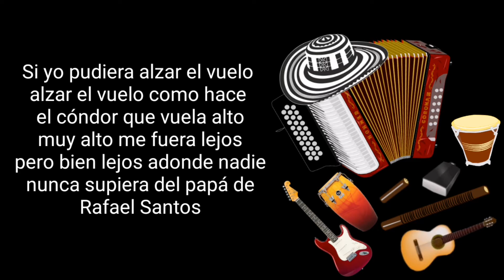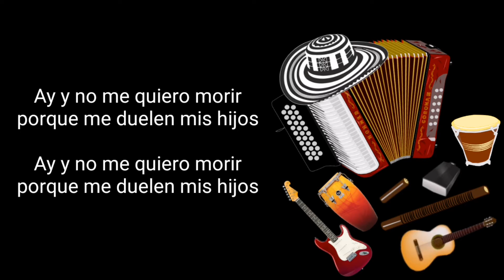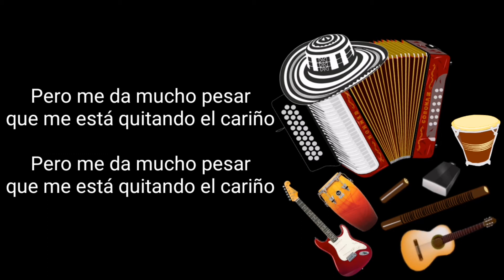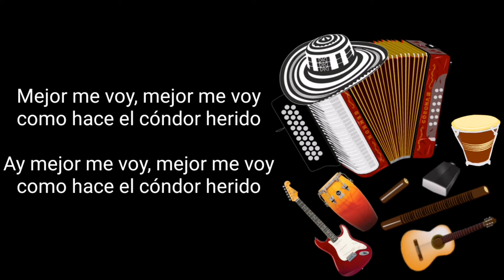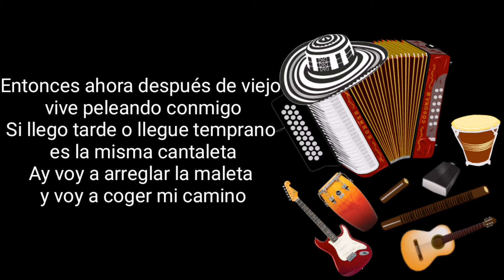El cóndor herido - Diomedes Díaz (Letra)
Si yo pudiera alzar el vuelo
Alzar el vuelo como hace el cóndor que vuela alto muy alto
Me fuera lejos, pero bien lejos
Adonde nadie nunca supiera del papá de Rafael Santos
Porque una pena tras otra pena están acabando conmigo
Y yo por ser un hombre tan fuerte he podido resistir
Ay y no me quiero morir
Porque me duelen mis hijos
Mejor me voy, mejor me voy
Como hace el cóndor herido
Ay mejor me voy, mejor me voy
Para que plata, si no es por eso
Porque trabajo y en cualquier parte yo me la puedo ganar
Es lo que siento aquí en el pecho
Que con dinero jamás y nunca se puede solucionar
Yo me refiero es a la señora que fue conmigo al altar
Que yo la adoro y la quiero tanto y es la mamá de mis hijos
Pero me da mucho pesar
Que me está quitando el cariño
Tiene razón ella, tiene razón
En ciertas cosas
Porque deberás yo reconozco de que si soy mujeriego
Pero ella sabe y a mi me consta
Que cuando los dos nos conocimos sabia que era parrandero
Entonces ahora después de viejo vive peleando conmigo
Si llego tarde o llegue temprano es la misma cantaleta
Ay voy a arreglar la maleta y voy a coger mi camino
Adiós, adiós, adiós, adiós
Ya se va el cóndor herido

Más informaciónEscucha música sin anuncios con YouTube PremiumCanciónEl Condor HeridoArtistaDiomedes Díaz, Juancho RoisWritersDiomedes DiazCon licencia para YouTube deSME (en representación de Sony BMG Music Entertainment); BMI - Broadcast Music Inc., Sony ATV Publishing, JM World Music Inc, UNIAO BRASILEIRA DE EDITORAS DE MUSICA - UBEM, SOLAR Music Rights Management, LatinAutor - SonyATV, LatinAutorPerf y 6 sociedades de derechos musicales